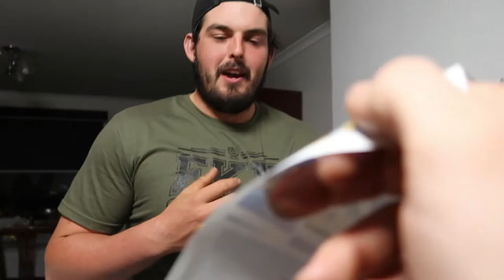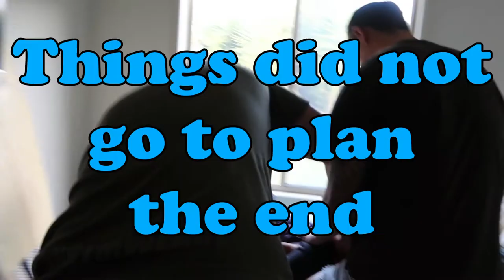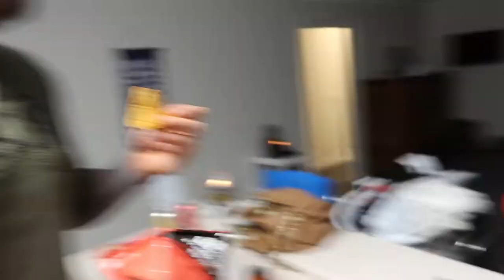HIS GIRL WAS NOT HAPPY AFTER THIS!!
There is no way that I could possibly put down a rivet gold, let alone a warm one.

Thankyou for watching. Chuck it a like. :)

Hit me up on socials for more of me

INSTAGRAM & SNAPCHAT: @liamkain

If you took the time to read this entire description does anyone have any tips on taking down a 6foot stick insect?